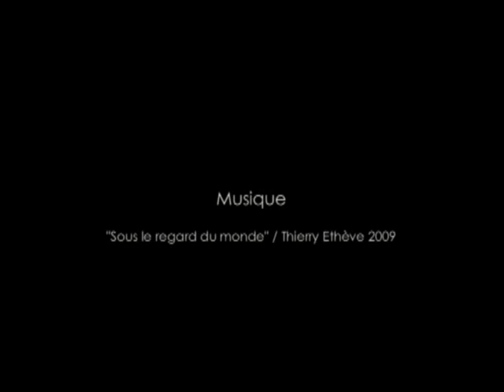Art Exhibition / Thierry Etheve --- --- (8 min)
EXHIBITION "METAPHYSICS" : the 40 paintings / Thierry Etheve, French abstract painter 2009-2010
/// EXPOSITION "METAPHYSIQUE" de Thierry Etheve 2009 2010

L'existence, la reconstruction continuelle du temps et de la matière, le rapport de l'homme à la connaissance, sont autant de thèmes récurrents dans les œuvres de Thierry Ethève.
            "Peindre le chaos qui apparaît à toutes les échelles de l'être et de l'univers, dire quelques similitudes entre le développement biologique, le développement spirituel et l'organisation du cosmos, cest évoquer les limites perpétuelles de la connaissance humaine : n'est chaotique que ce que l'homme ne peut comprendre." La « métaphysique », ici, est ainsi discutée entre la richesse des questions qu'elle suscite, la curiosité quelle nécessite, et la pauvreté des réponses quelle apporte à nos soifs intellectuelles insatiables.